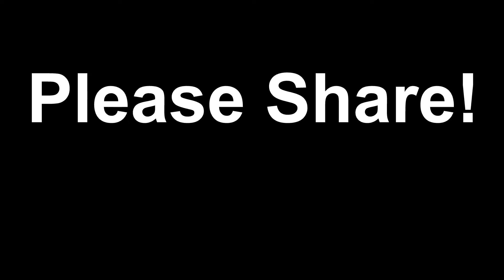P3 Promotion Video 2019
P3 is our Summer Ministry in the community of Sweetwater. We take a ministry similar to Vacation Bible School to the parks of Sweetwater and have a great time in Bible Story, Songs, Puppets, Food, Memory Verse Games, and so much more! This year's theme is P3 Investigates and the dates are June 24-27, 2019! You can join us at Northwest Apartments, East Ridge Elementary, Sweetwater Intermediate School, Booker T. Washington Park, or Southeast Elementary.